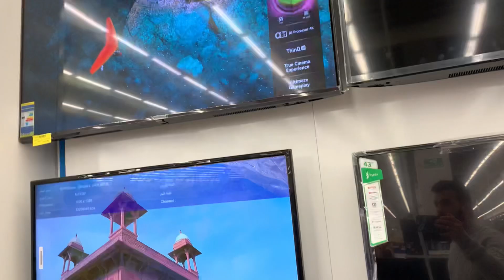جولة داخل مول طنطا أكبر مولات محافظة الغربية_مصر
جولة داخل مول طنطا أكبر مولات محافظة الغربيه في مصر